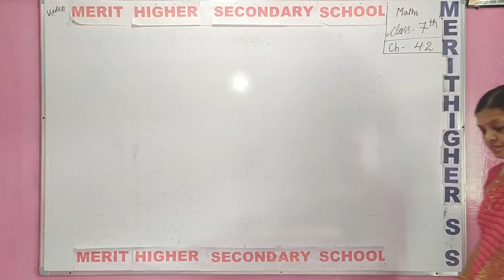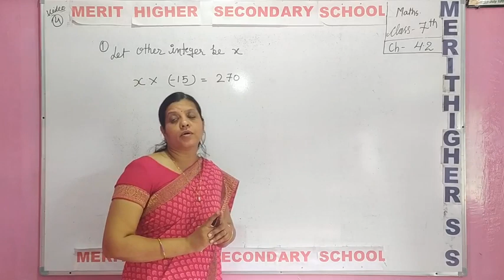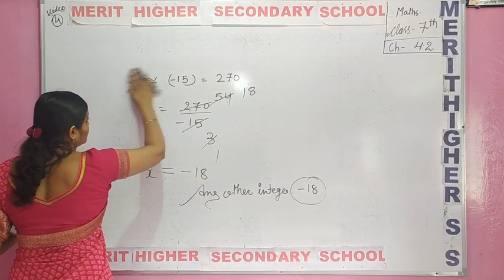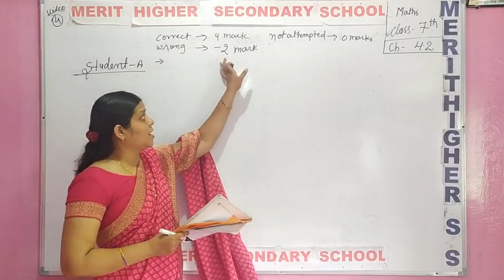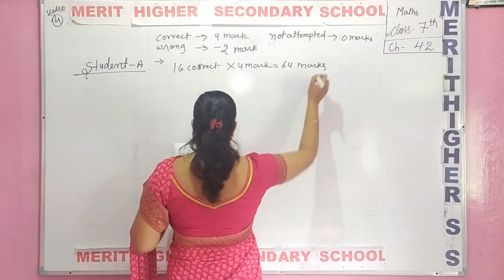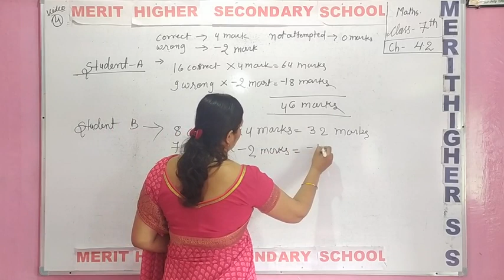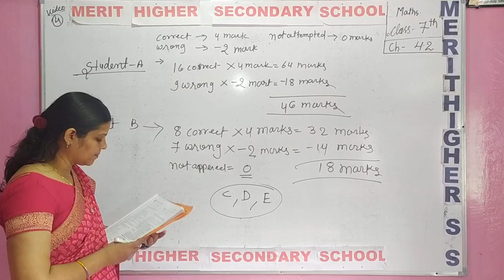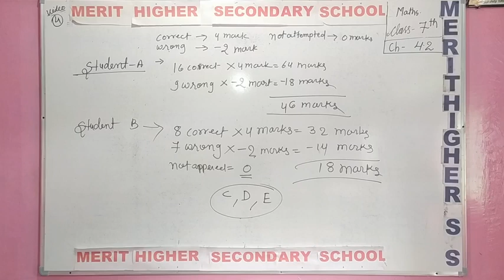Part 6 exe 4.2 cha 4 cls 7th